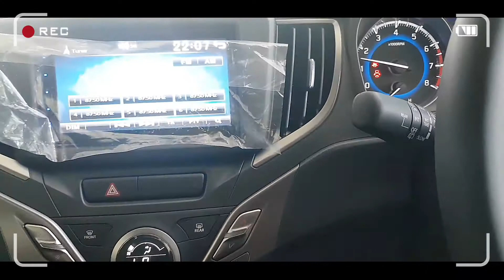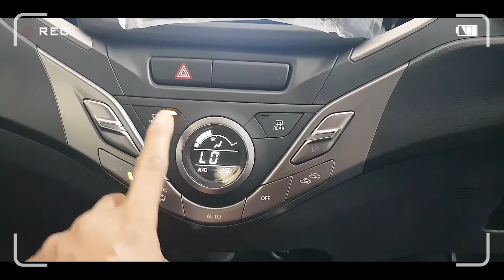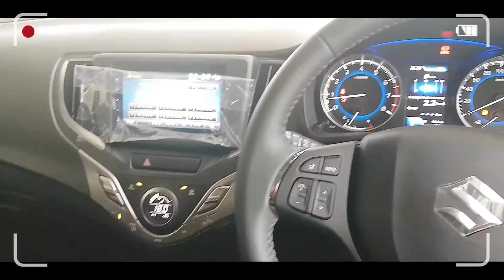Bertemu teman lama "De Marjoni" youtuber kocak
Bertemu teman lama merupakan sesuatu yang mengesankan walaupun belum ketemu 10 bulan kayak mimpi ketemu teman lama kuliah dan terus tonton video kami jangan skip karena ada sesuatu yang terbaru di akhir video , selamat menikmati.

sukses selalu
terima kasih

iklan lewat

Update promo suzuki terbaru bulan Juni 2020 Dapatkan informasi terupdate mobil terbaru 2020 dan mobil termurah hingga free 3 kali angsuran di bulan Juni 2020 Facebook

JANGAN SAMPAI KETINGGALAN INFORMASINYA

mobil terbaru 2020

mobil terbaru 2021

# mobil tesla

# mobil terbaru raffi ahmad 2020

# mobil terbaru andrew taulany 2020

# viral

# viral tik tok 2020

# suzuki bangli viral

# viral suara bangli

# viral suara klungkung

# viral bali 2020

mobilbagus dibali

mobil suzuki bangli

mobil tesla

mobilterbaru 2020

Dan inget lihag juga

Hubungan terbaik terhadap pelanggan merupakan modal nomer satu terhadap kelanggengan perusahaan tersebut sehingga menciptakan bisnis yang sehat untuk pendapatan masing masing usaha. Suzuki Bangli memberikan apresiasi sebuah klip video terhadap pelanggan setia kami yaitu salah satu perusahaan kopi terbesar di Bangli dan seorang anak muda yang sangat kreative dan inovatif silahkan simak terus video kami ingat ikutin

Dan informasi pembelian dan service mobil Call/ wa : 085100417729 atau 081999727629

panji

mobilbagus dibali

mobil suzuki bangli

mobil tesla

mobilterbaru 2020

mobilterbaru 2021

mobil terbaru 2019

mobil terbaru Indonesia

# viral

# suzuki bangli viral

# viral suara bangli

# viral suara klungkung

# viral bali 2020

# viral suara bangli

# viral suara klungkung

# viral bali 2020

fb

kucing di injak

terkini

lagu ricis

bagi sembako isi sampah

bayi umur 27 hari bisa bicara

tiktok dipukul

lagu aisayah di lecehkan

bangunin sahur aceh

soraya rasyid

penjual gorengan

penjual gorengan

mithahul husna

video tranding

video tranding youtube

# trending 1 youtube sekarang

# trending topic hari ini

# trending korea

# trending tik tok 2020

# trending game

# trending lagu Indonesia 2020

# trending music Indonesia 2020

# trending 1 aisyha istri rasululah

# trending aisyha istri rasululah

# trending Malaysia

# trending kekeyi

# trending otomotif

otomotif mobil

# otomotif chanel

# otomotif magz

# otomotif mobil truk

# otomotifzone

# otomotif motor

# otomotif award 2020
hari ini facebook
# viral hari ini 2020
chanel